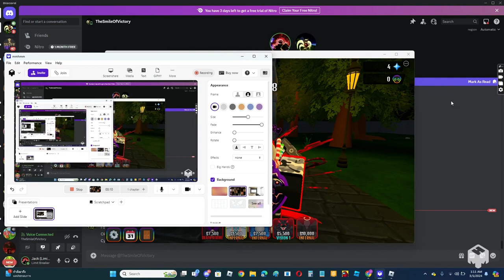Recording Test 1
I'm trying to get this recording to work for the @JackandKevin-bc1pd Channel but i didn't get it to capture my friend's voice..
So I'm using this one for my Roblox Videos, Recorded In PC.

So Wish Me Luck